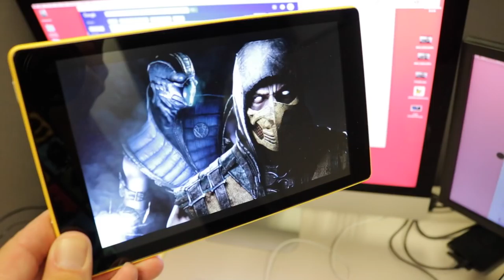WHAT DO NORMAL PEOPLE KNOW ABOUT VIDEO GAMES? ASKING STRANGERS ABOUT NINTENDO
Everybody knows who Bowser is. right? Today let's dive back into the action of asking "normal" people questions about video games and gaming in general.

- NINTENDO SWITCH

- XBOX ONE

-SOFT LIGHTS

- YETI MICROPHONE

-LED LIGHTS

-FUNKO POPS!

- Pop Filter